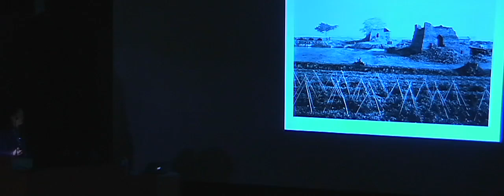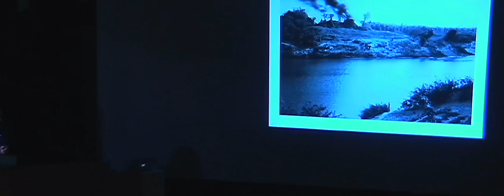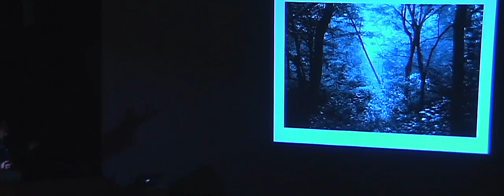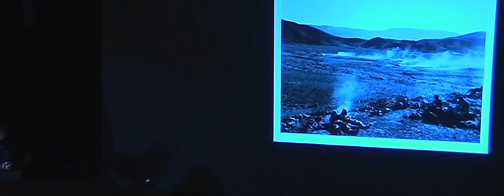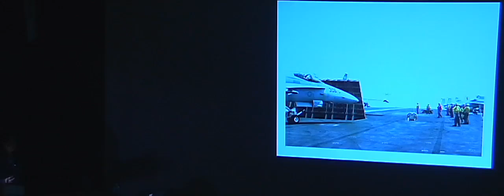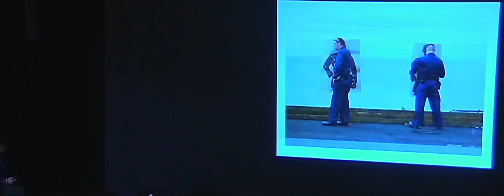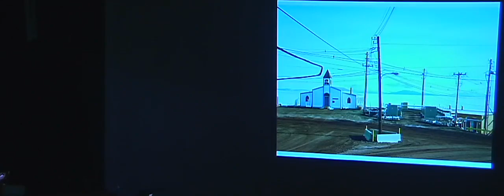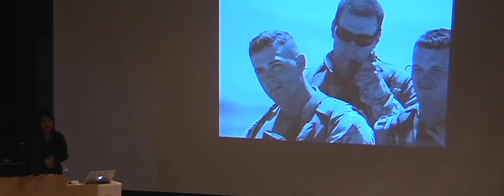An-My Le - Visual Art Forums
An-My Lê’s work explores the American military. She presents photographs of landscapes transformed by war or other military activities, blurring the boundaries between Hollywood portrayals and photojournalistic documentation.

Much of her work is inspired by her own experiences of war and dislocation. Lê was born in Saigon and moved to the United States as a political refugee when she was fifteen. She received her Bachelor of Applied Science and Master of Science degrees in biology from Stanford University and her Master of Fine Arts in photography from Yale University. Her work has been widely exhibited internationally. Lê has had solo exhibitions at the Baltimore Museum of Art; Museum annde Stroom, Antwerp; Dia:Beacon, New York; Henry Art Gallery, Seattle; San Francisco Museum of Modern Art; Museum of Contemporary Photography, Chicago; and MoMA PS1, New York. Lê is the recipient of numerous awards including fellowships from the New York Foundation for the Arts, the John Simon Guggenheim Memorial Foundation, the Louis Comfort Tiffany Foundation and the MacArthur Foundation. She is a Professor of Photography at Bard College. Lê is represented by Murray Guy Gallery in New York.

The Audain Distinguished Artist-in-Residence Program has a mandate to bring internationally renowned contemporary artists to Vancouver, create curriculum specific to each individual visiting artist and support the creation of new works. The residency program is generously funded by Michael Audain.